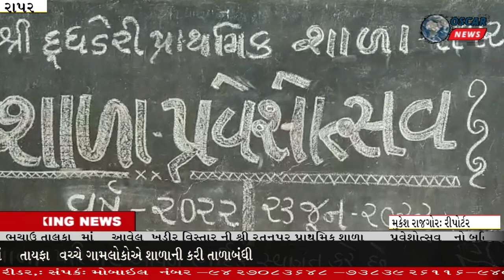રાપર તાલુકામા શાળા પ્રવેશોત્સોવ મા 4264 બાળકોને પ્રવેશ